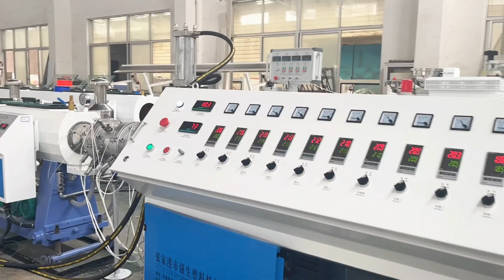Qiangsheng 16-110mm pe pipe extrusion machine/ pe pipe production line / 0086-15062508056